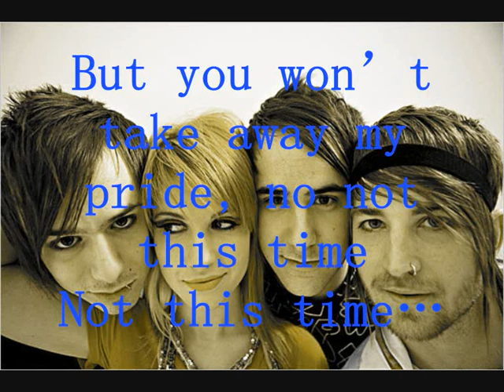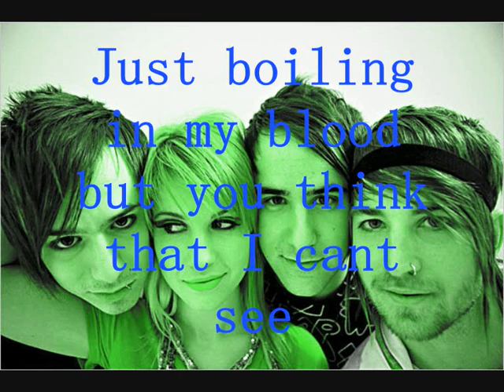Twilight Song by Paramore - Decode [with lyrics]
One of the awesome Twilight songs which is going to be in the movie! Cannot wait one little bit. Lyrics will be shown in the video, so watch!